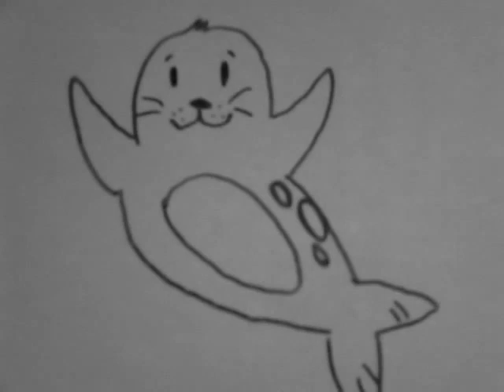Draw me a seal